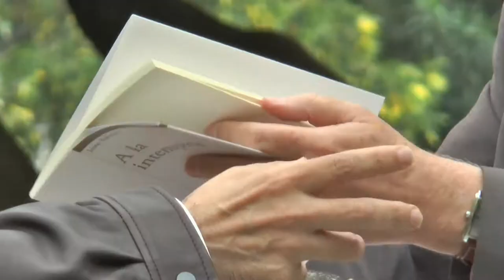Fira del Llibre 2018 - JOSEP BALLESTER, "A la intempèrie"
Josep Ballester presenta el poemari "A la intempèrie", publicat per Bromera i guanyador del premi Ciutat d'Alzira.